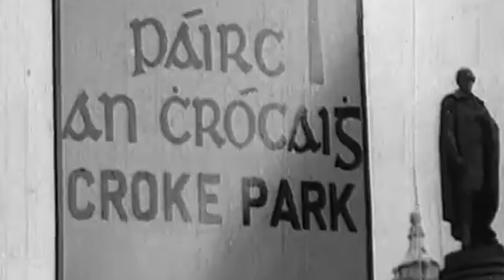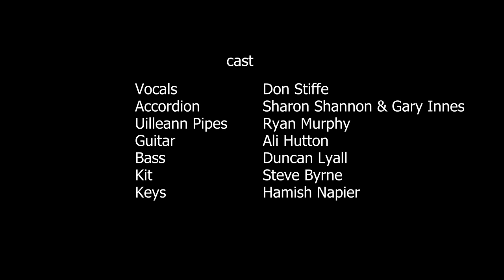The Hurling Man by Gary Innes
The Hurling Man was written by Gary Innes and highlights the love and passion Ireland has for one of its greatest sports. The song features the vocals of Don Stiffe with Sharon Shannon and Gary Innes on accordions plus a whole host of other terrific musicians.

The Hurling Man Lyrics

You’re old and historic, evolved and mature
Like cask strength whisky, so strong and so pure,
You capture our heart, hold on with some style
Our Celtic religion drip-fed as a child.
An education of sorts, a mark of respect
To play this old sport, help villages connect.
For those who’ve not seen, it is hard to explain,
Just how much pride we have in our game.

It’s the game of the Gaels,
The language of our clans
No place for fear, or to commandeer
The heart of a hurling man.

(2)
From the dawn of time, through mist covered glens
The fastest grass sport grew the fiercest of men
Legends were born with ash they were raised
Long dead is the hound who met Cú Chulainn that day
For seventy short minutes, we contest and collide
And once it’s all over, cast difference aside.
An offer of hand, to greet one another.
A nod of respect for your wood swinging brother

The heart of the Hurling man.

(3)
Once my best friend, my release from life’s throes
But now it feels right that I should let go,
I’ve had my time, which is hard to admit,
Life ever changing, no time to commit,
Oh I’ll miss to stand, fifteen healthy men,
To toss a coin on which end to defend,
The throw in takes place, the first pull strikes high
Sixty bright eyes cast towards the sky.

(Middle 8)
Take a knock, take a bang, take a smack, take a clatter,
In years to come none of it will matter,
With foot, hand or hurl, you’ll never feel fitter
Than beating your man to be first to the sliotair

(4)
You’ll continue to grow, gather tales on your way
I’ll never forget what were my glory days
To run the Hogan Tunnel, with hurl in your hand
The Young Artane Band played in front of the stand
Those fond memories I’ll hang onto and treasure
As I dust off a glass to pour a large measure.
To our ancient sport, to Ireland’s finest son
I toast your health, my heart you have won.

The heart, oh it’s the.